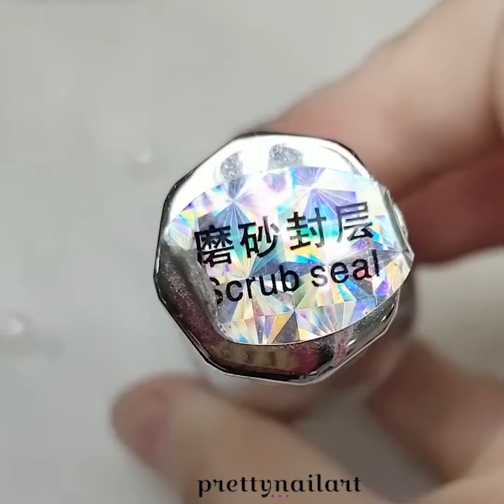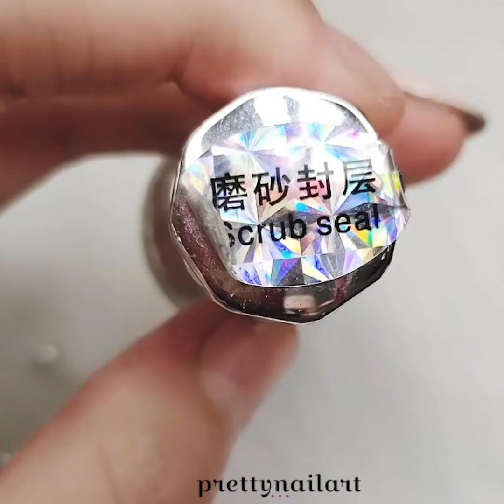The Best Nail Art Designs Compilation #140 - Nail Art Design Tutorial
Here are some of the most beautiful nail art designs you can try. We hope you will enjoy watching our videos and find them useful for your own purposes. Have a great time!

Send us your video links via email and we'll put them in our compilations!